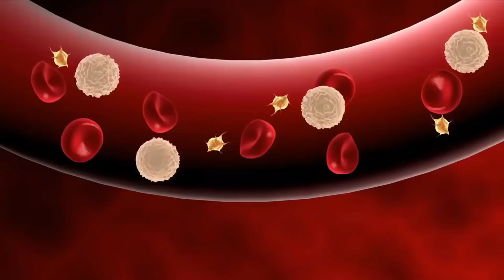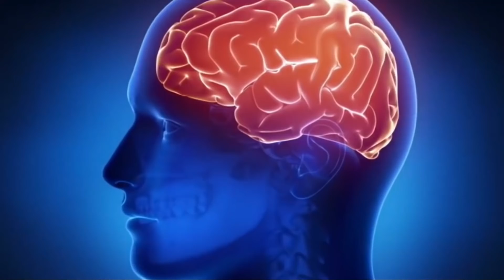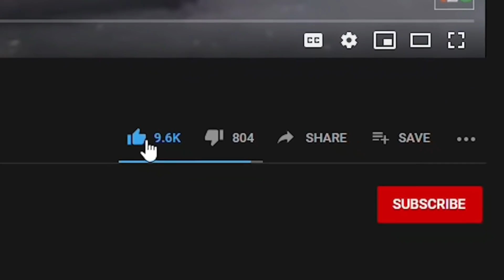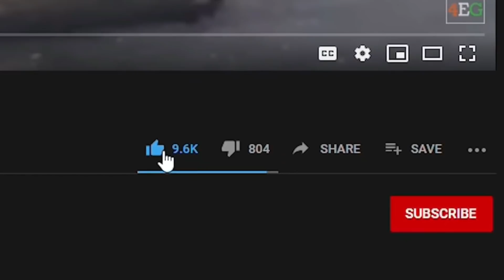دنیا کے سب سے زیادہ خطرناک اور زہریلے سانپ | Deadliest Snakes in the World | Facts in Urdu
دنیا کے سب سے زیادہ خطرناک اور زہریلے سانپ | Duniya Ke Sab Se Zayada Khatanaak Aor Zehreele Saanp | Deadliest Snakes in the World

سانپ کا نام سنتے ہی انسان کے دل میں ایک خوف و حراس آجاتی ہے اور اگر ہم اسے اپنی آنکھوں سے دیکھ لیں تو کچھ لوگ بغیر سانپ کے کانٹے ہی بے ہوش ہو کر گر جاتے ہیں یہ سب اس خوف کی وجہ سے ہوتا ہے جو ہمیں سانپ نام سنتے ہی آجاتا تھا.پہلے پہل سمجھا جاتا تھا کہ سارے سانپ ہی ایک جیسے کوتے ہیں اور اگر وہ کاٹ لیں تو پھر انسان کو نقصان ضرور پہنچائیں گے مگر اب انہیں دو اقسام میں divide  کر دیا گیا ہے کچھ ایسے ہیں جس کے کانٹے سے کوئی خاص نقصان نہیں  ہوتا جنہیں Harmless snakes  کہا جاتا ہے.باقی کچھ ایسے بھی سانپ ہیں جب وہ کاٹتے ہیں انسان کے تمام organs  منٹوں میں تباہ و برباد ہو جاتے ہیں.3000 سے زیادہ سانپ کی species  دریافت کی جا چکی ہے اور مگر ان میں کچھ سو ہی ایسے ہیں جو انسانوں کے لیے جان لیوہ   ثابت ہو سکتے ہیں.اسی لیے جب بھی سانپ کاٹے تو ہمیں فورا سے پہلے general measures  لینہ چاہیے تا کہ وہ زہر پورے جسم میں نہ پھیل جائے اور فورا ہسپتال جا کر antivenin لگوا لیں